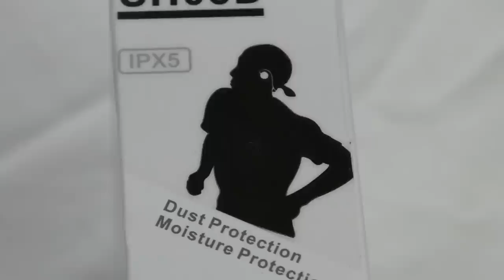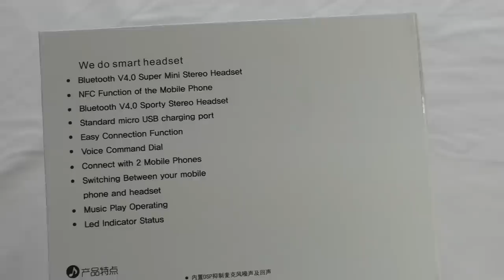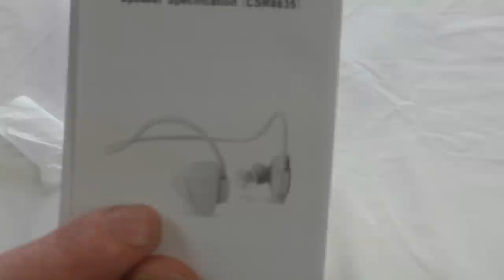Hallomall SH03D Bluetooth 4.0 NFC Sport Earphones Review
It costs you nothing and helps me with my channels :-

Intro music Dub Zap downloaded from YouTube music library